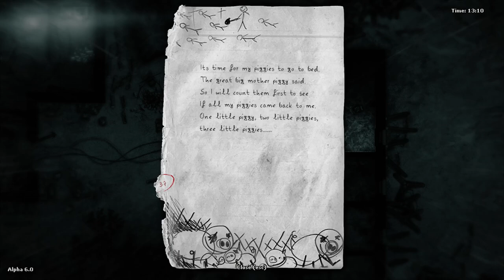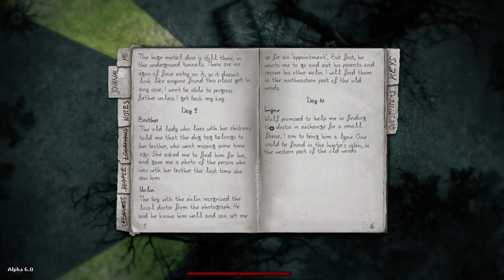Darkwood - Alpha 6 - 6 - Hello Little Piggies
Let's explore the Pig Shed! Then invade a man's home, kill him, and take his stuff! What could go wrong?

With this, I think I've done all there is to do in the Forest. Next time: The Old Woods.